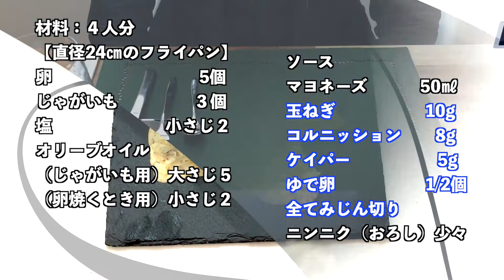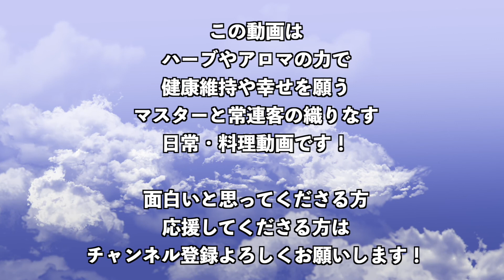【料理】メニューに迷ったら😩ハーブトルティーリャ❗️じゃがいもと卵の簡単料理🌈で悩みも吹き飛ばそう❗️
アロマ&ハーブのプロのマスターが健康に役立つ
レシピ等を紹介しながら、様々な悩みも聞き
明日からの元気に役立てて
いただきたいと思い作成している動画です

命と向き合った日々から、当たり前の幸せな日々へ
素直な自分の気持ちを綴っています
よろしければ、下記もご覧ください